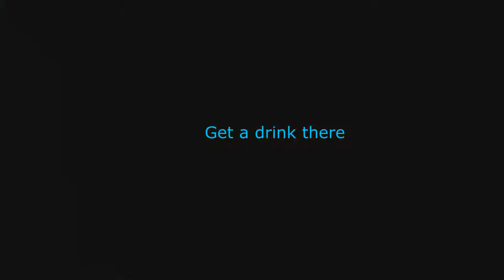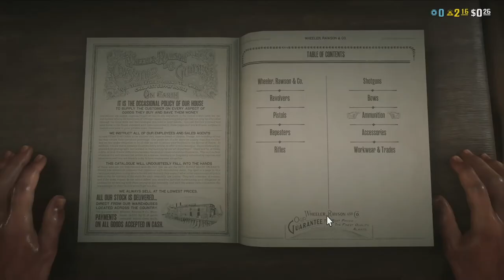The Black Water Bandits Strike again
The THC Crew & TheOriginalWonderWoman Decided to go BACK the Wild West!